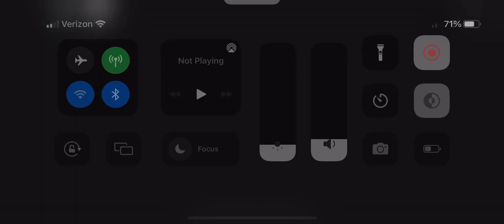Roblox: Classic Sonic Simulator; Sonic (Sonic 1): Collision Chaos and Angel Island